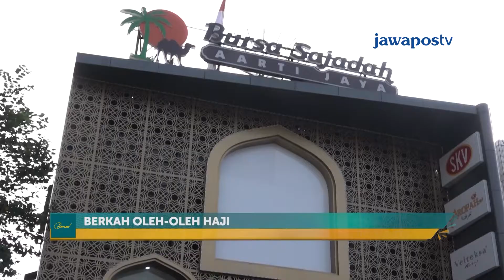Bos Bursa Sajadah Beberkan Rahasia Mengelola Bisnis Oleh-Oleh Haji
Beranda adalah program talk show jawapostv yang dikemas dengan gaya santai dan ringan. Sebagai tontonan di pagi hari, Beranda menampilkan topik dan narasumber yang positif,edukatif dan inspiratif. Kami mengupas tema seperti ekonomi dan bisnis, keluarga, layanan publik dan kabar baik dari Indonesia dengan berbagai pernak-pernik yang variatif untuk menyegarkan pagi anda.

Ikuti topik-topik lainnya dalam program Beranda yang tayang setiap Senin hingga Kamis pukul 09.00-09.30 WIB. Cocok untuk menemani anda mengisi waktu pagi hari dengan tema-tema yang positif,edukatif dan inspiratif.

Asisten Produser : Dodi Prananda
Pembawa Acara : Risca Andalina
Pengarah Acara : Denis Lucky Abimanyu
Reporter : Hafidz Ardiawan